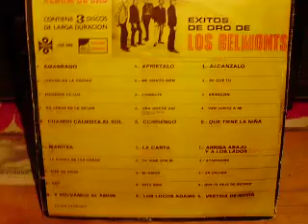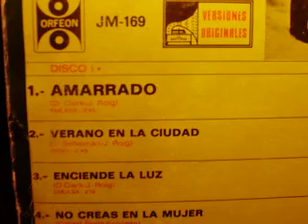Los Belmonts Verano en la Ciudad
Un excelente cover a "Summer In The City" de The Lovin' Spoonful; a manos de Los Belmonts... La verdad, yo me quedo mas con esta versión que con la original, pues tiene un ritmo mas pegajoso y el feeling al cantar de Jorge Belmont no tiene igual. Me encantó. Canción sacada de un triple recopilado mexicano lanzado por Discos Orfeon.